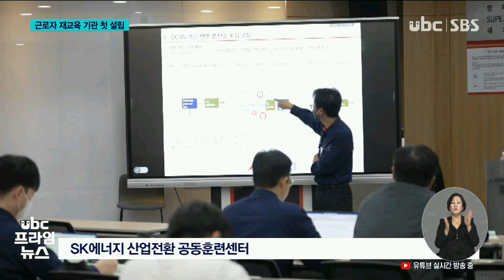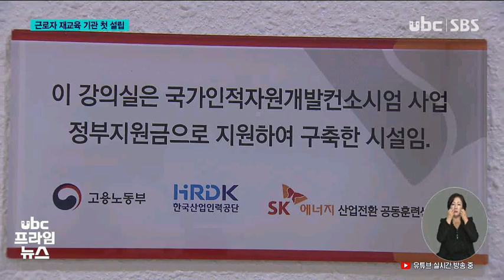저숙련 근로자 설 곳 없다 재교육 기관 첫 설립 221122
인공지능이 공장을 관리하고
운전자없는 자동차가 도로를
달리는 4차 산업혁명 시대.

 기존의 지식과 경험만으로는
버티기 힘든 산업 전환기에
새로운 고용환경에 적응할 수
있도록 근로자를 재교육시키는
기관이 울산에 처음으로 문을
열었습니다.